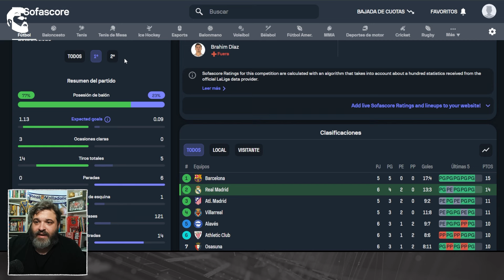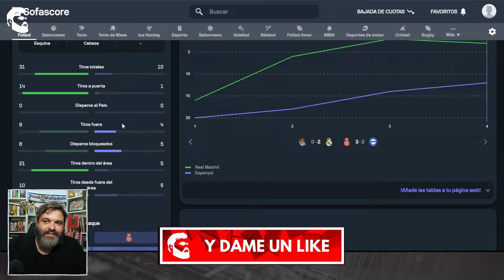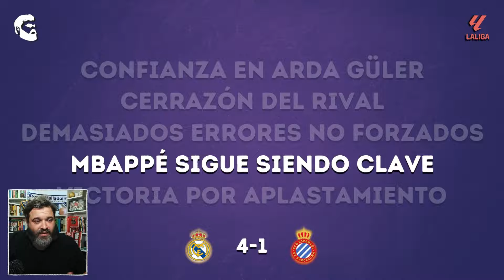✍️VINICIUS DECISIVO, Lo de ENDRICK, MBAPPÉ, ARDA GÜLER....ANÁLISIS TÁCTICO del MADRID 4-1 ESPANYOL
👕Importe del pago 59 € (después del descuento), 1 camiseta de fútbol adicional
👕Importe del pago 99 € (después del descuento), 2 camisetas de fútbol personalizadas adicionales, envío gratuito
👕Importe del pago 159 € (después del descuento), 3 camisetas de fútbol personalizadas adicionales, envío gratis
👕Importe del pago 199 € (después del descuento), 4 camisetas de fútbol personalizadas adicionales, envío gratuito

⚠️Recuerda usar el cupón Mancuer, de lo contrario no habrá camisetas de fútbol gratis.

📣 1. Camiseta gratis: En la parte inferior de la página de pago, escribe la talla de la camiseta gratis que deseas, el enlace de la camiseta de fútbol.
📣 2. Descripción del evento:
Camisetas gratuitas - No admitidas: PATCH, NBA, Camisetas retro, F1, Camisetas aleatorias
📣 3. Los pedidos que contengan camisetas aleatorias no son elegibles para promociones
📣 4.Para evitar comprometer la entrega del pedido:
Comente sobre camisetas gratis. Si no hay existencias, reemplazaremos otras camisetas al azar.